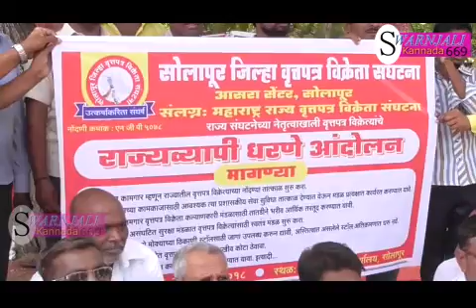Vruttapatra andolan26 09 2018 swaranjali kannada news 669